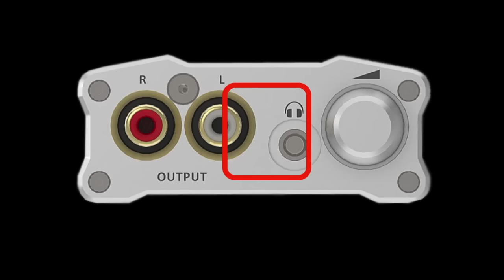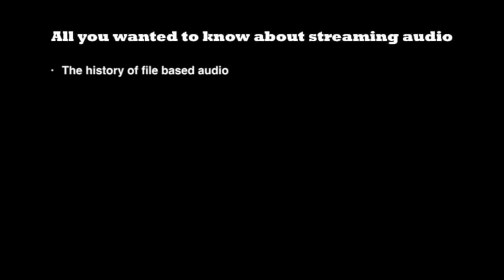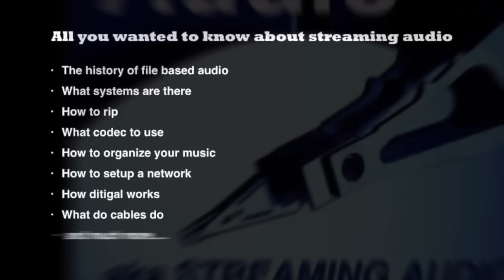025 iFi Micro iDAC2 USB DAC review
The iFi Micro iDAC2 is a USB d/a-converter that plays about anything you throw at it, PCM from 44.1 up to 384 kHz sampling, DXD and DSD up to DSD256.  (subtitled in English and Dutch - Nederlands ondertiteld)